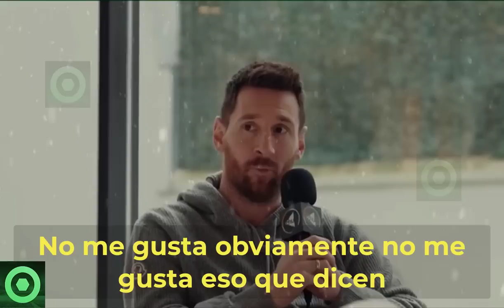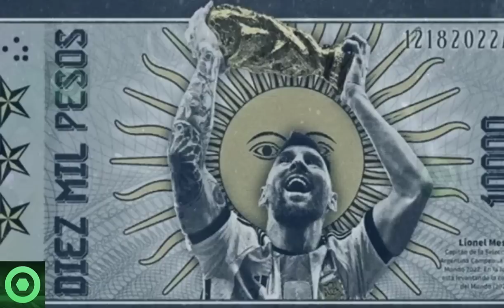🔥¡𝗔𝘆𝗯𝗮́!🔥 Leo Messi 𝗦𝗼𝗿𝗽𝗿𝗲𝗻𝗱𝗲 𝗝𝘂𝗻𝘁𝗼 𝗔 Neymar 𝗘𝗻 𝗥𝗲𝗱𝗲𝘀 𝗦𝗼𝗰𝗶𝗮𝗹𝗲𝘀 🔴 𝗠𝗲𝗻𝘀𝗮𝗷𝗲 𝗗𝗲 Mbappé A Neymar 🟥